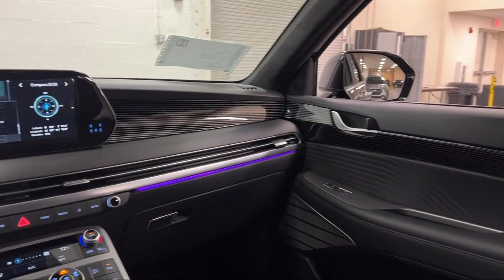2024 Hyundai PALISADE CALLIGRAPHY AWD Rockville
2024 Hyundai PALISADE CALLIGRAPHY AWD - Stock Number: H696275 - VIN: KM8R7DGE2RU696275.

Give us a call at or visit our for more information about this or any of our other vehicles.

Fitzgerald Hyundai Clearwater New
27419 US Highway 19N